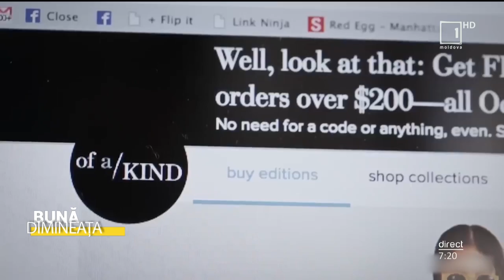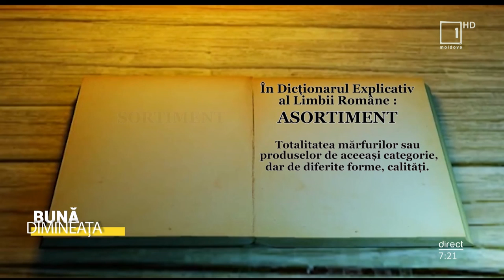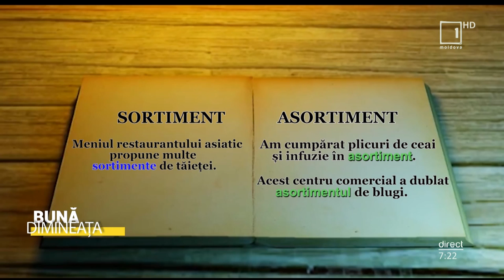„DEX-ul de pe stradă”: Asortiment sau sortiment?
„Bună Dimineața”